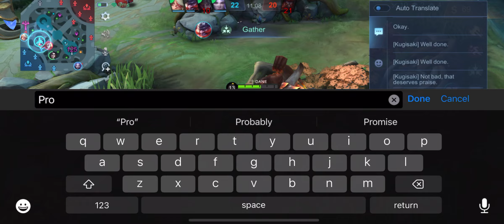MY TOP GLOBAL LEOMORD IS ON THE RISE!!! ( LEOMORD GAMEPLAY MONTAGE #3 ) | Mobile Legends | mordleo